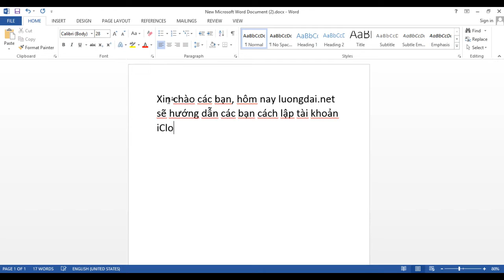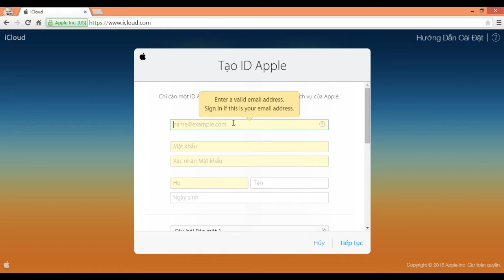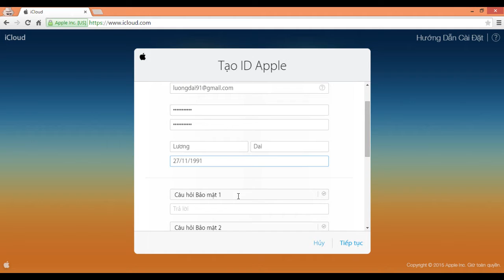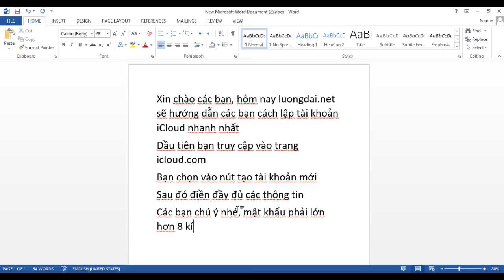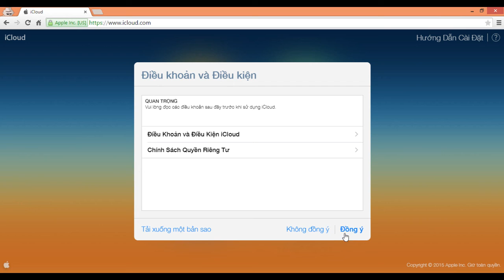Tạo tài khoản icloud - lập icloud trên máy tính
Hướng dẫn tạo tài khoản iCloud trên máy tính nhanh nhất để sử dụng cho iPhone và iPad.
Với tài khoản iCloud của mình, bạn có thể quản lý điện thoại ngay trên máy tính, truy cập vào địa chỉ icloud.com sau đó đăng nhập, bạn sử dụng nó để quản lý danh bạn, tìm iPhoen bị mất và nhiều chức năng khác.